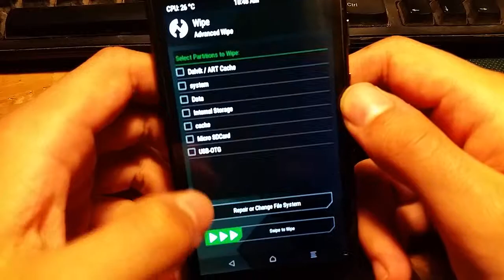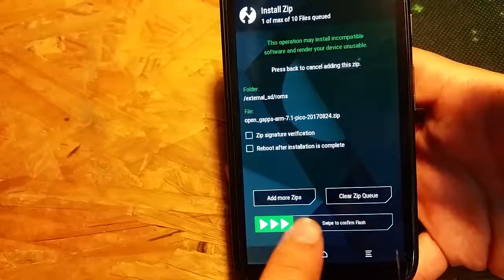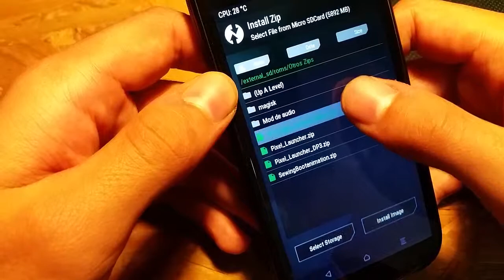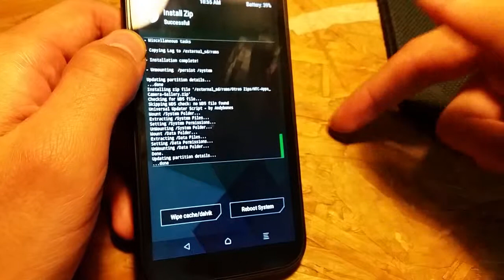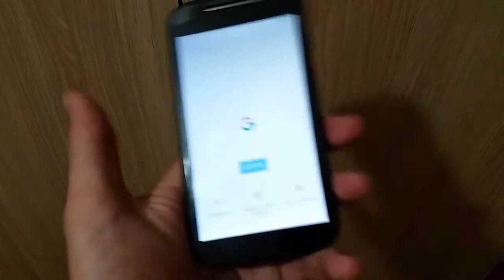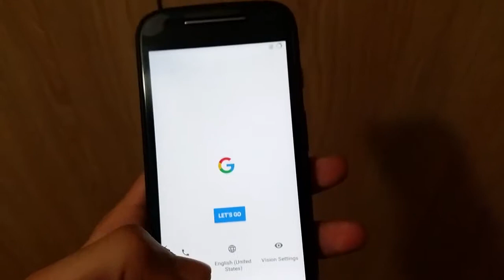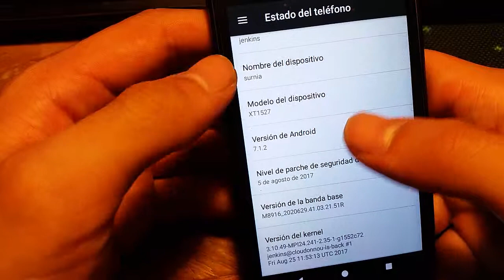[INSTALACIÓN- PRIMERAS IMPRESIONES] Ressurection Remix N- Android 7.1.2 Nougat- MOTO E2/ SURNIA 1/3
IMPORTANTE: En caso de realizar la instalación de dicha ROM, realizar SOLO BAJO LA RESPONSABILIDAD DEL USUARIO, no me hago responsable de todo daño inferido al terminal por el usuario que hubiese realizado el proceso de instalación.

-Cualquier duda, la responderé en los comentarios en la medida de lo posible y en los tiempos que maneje, sin ningún problema.

Acá la instalación y primeras impresiones de la ROM Ressurection Remix N, que nos lleva a la versión de android 7.1.2  para nuestro Moto E2 Surnia.

-Link del post oficial de XDA para la descarga de la ROM en sus últimas compilaciones:

-Nota: en caso de instalar para moto e2, son ARM, 7.1 y se recomienda el paquete "pico" ó "nano".

Nota: Requiere de poseer el bootloader desbloqueado del dispositivo y de tener un recovery modificado para el flasheo de la ROM (el utilizado en el video es TWRP 3.1), adicionalmente se requiere de una tarjeta micro sd para el almacenamiento del zip de la ROM para el momento de la instalación.

- Lista de Reproduccion completa con todas las revisiones de roms para este terminal:

- Si hay problemas con la calidad del video esperen un poco que youtube esta procesando el video gracias :D